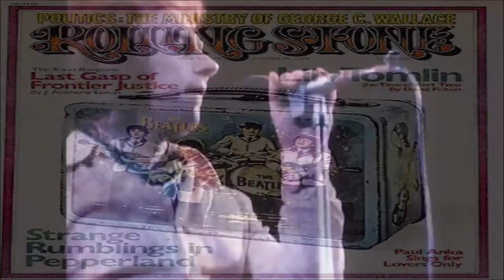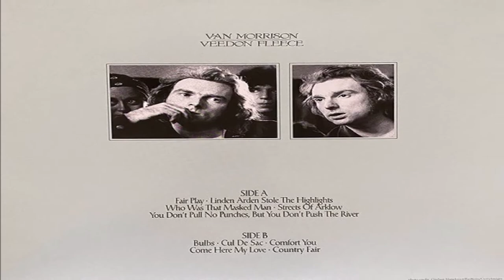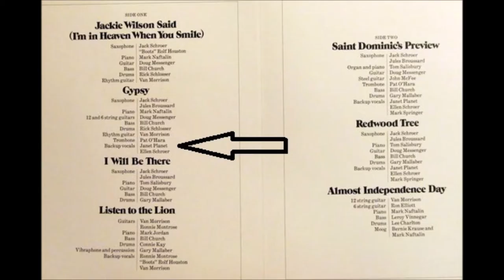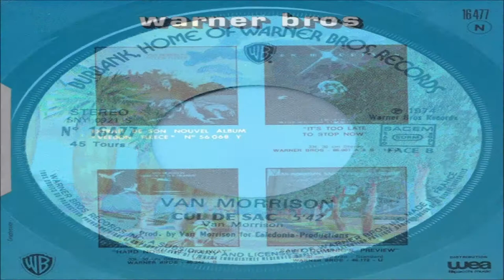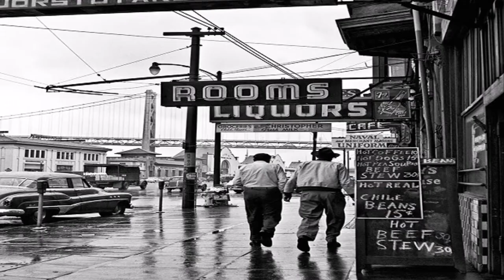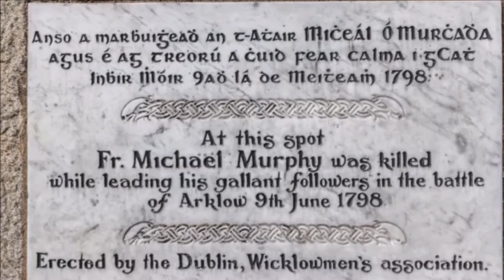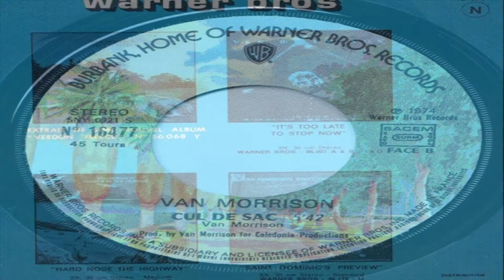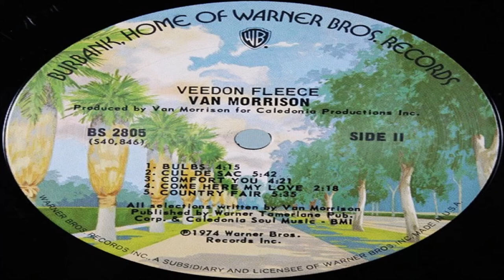The Righteous Bojambo #48 - Our Heads were Filled With Poetry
in 1974, Van Morrison - then at the peak of his commercial and critical reputation, released his Veedon Fleece album, to overwhelming public apathy.  Almost immediately, a cult developed around the album, which persists to this day. Here are some random and not especially well-ordered thoughts on an album that casts a spell which endures and projects myth and mystery in equal measures.